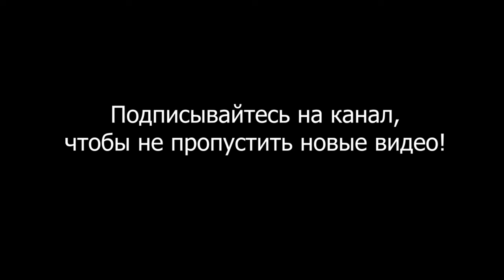Уверенность в себе это твоя самооценка